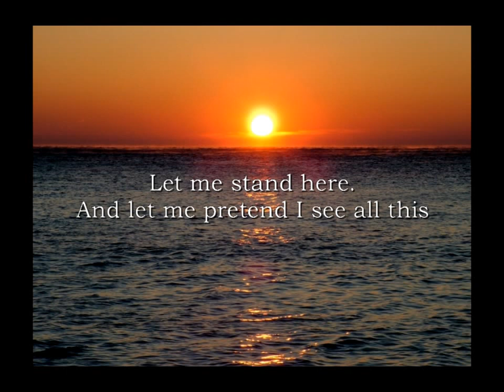"Morning Sea" by Lincoln Brady - Guitar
Incidental music composed by Lincoln Brady for solo guitar to accompany the poem -
"Morning Sea" *
by the Greek poet Constantine P. Cavafy
(Alexandria, Egypt, 1915).

His poem MORNING SEA and many of his other poems can be found at the

Photos by:
Home recording.